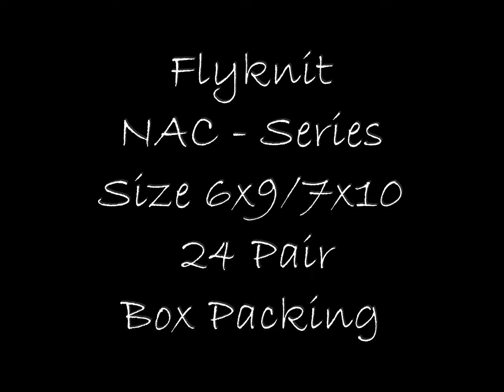Flyknit Socks Shoes at Best price in the market direct from the factory | Wholesale | Manufacturing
Blasco Offer a wide variety of Shoes for men and women of all Age groups.
We are also available online With Name BLASCO and ZIPLITE.